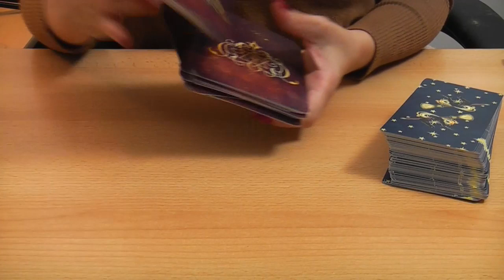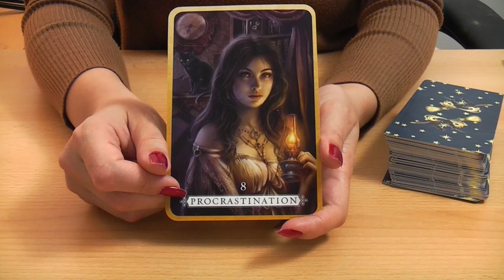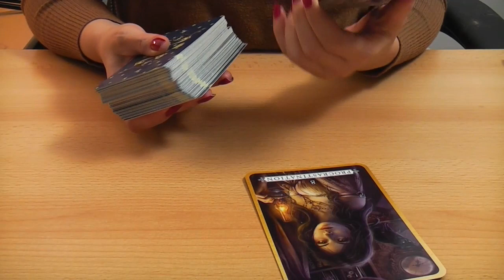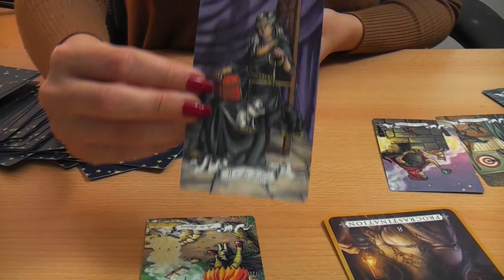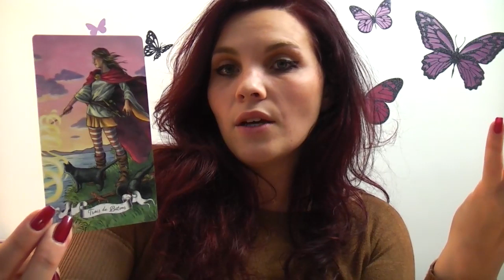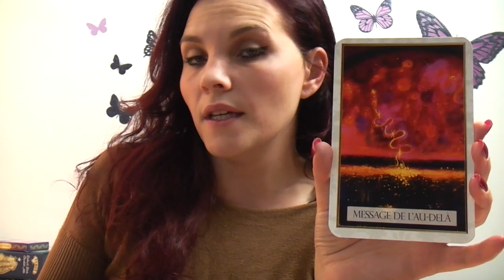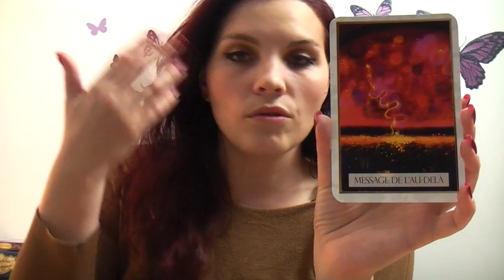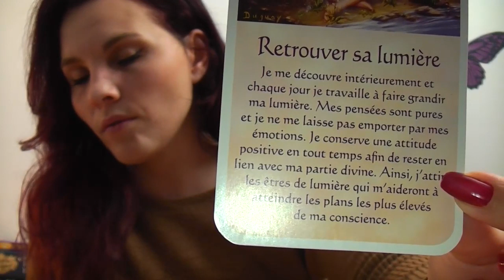Verseaux, avril 2020: avancer pour de bon.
Découvrez les messages guidance des cartes pour avril , pour un tirage personnalisé vous pouvez me contacter via facebook , instagram ou mail
ces messages restent généraux, gardez votre libre arbitre et prenez soin de vous!